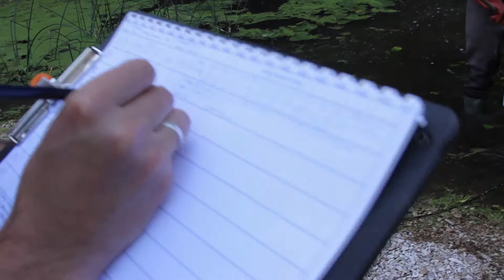Video backgroung generaliste1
Spot pêche Lot